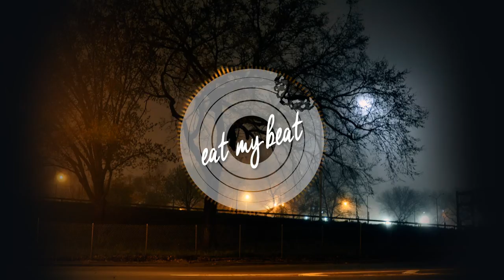Dense & Pika - Mooger Fooger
Dense & Pika - Mooger Fooger || Bad Ink